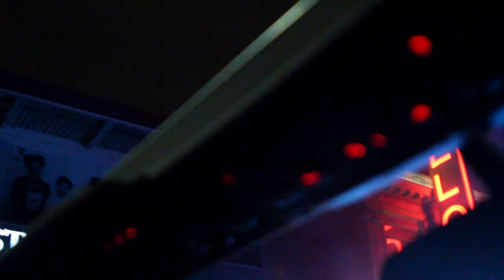DARNELL VERLEY 2016 REEL HD 720p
Darnell Verley's BET REEL